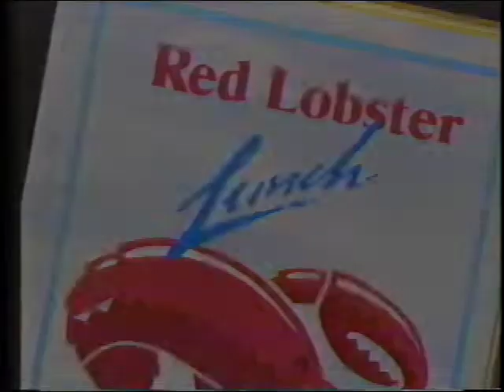80s commercial - Red Lobster lunch